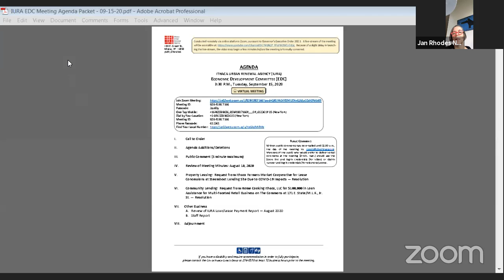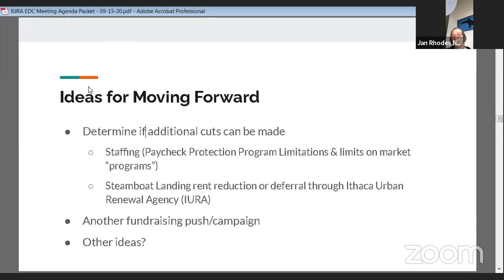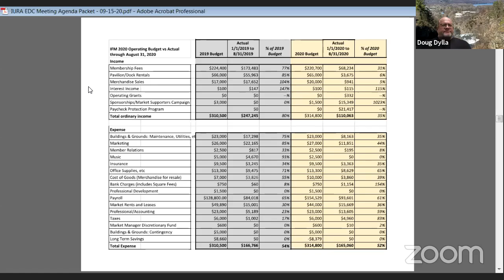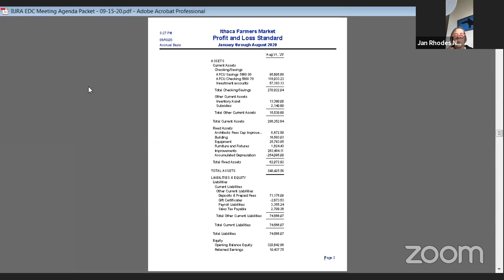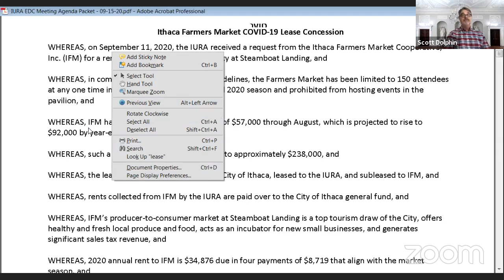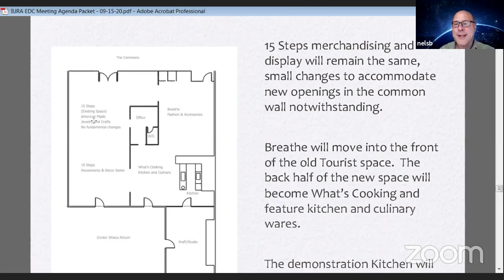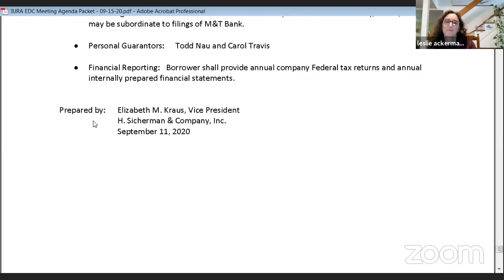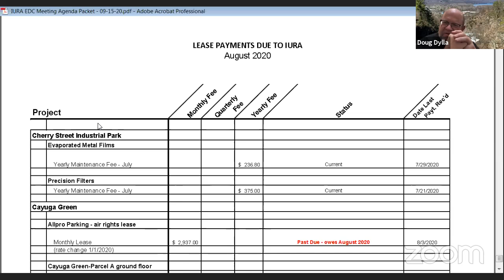September 2020 IURA Economic Development Committee Mtg.